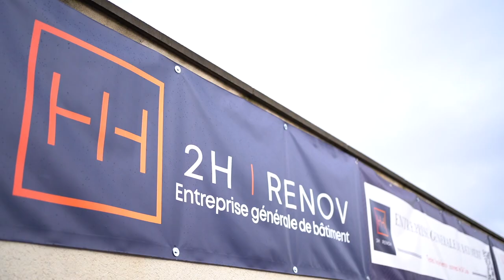2H Renov - Entreprise Général du Bâtiment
Entreprise Général du Bâtiment

Les mots du gérant:
Ingénieur BTP de formation, j’ai tout d’abord été conducteur de travaux plusieurs années dans un des majors du BTP avant de créer le cabinet MS Facility en 2019 afin de répondre aux besoins en Maîtrise d’œuvre d’Exécution et en Pilotage de chantiers.
Plus récemment, 2H RENOV a vu le jour à la demande de nos fidèles clients qui souhaitaient nous confier des chantiers en Conception-Réalisation par le biais d’une même entité.

Face à ce constat, nous avons eu l’idée de proposer un concept unique, une expérience clé en main avec une seule entreprise pour réaliser tous vos travaux de rénovation, y compris les plans et les démarches administratives auprès des mairies et concessionnaires en passant par les conseils de montages financiers avant l’acquisition ou le début d’un projet. Tout cela sans compromis sur le triptyque fondamental coût/qualité/délai.